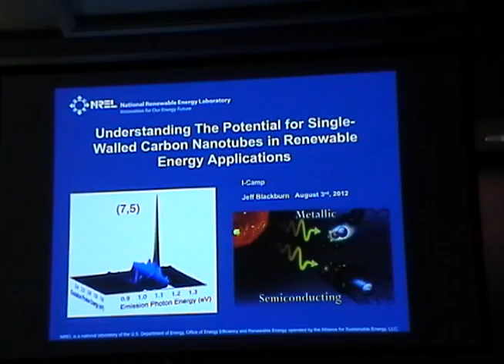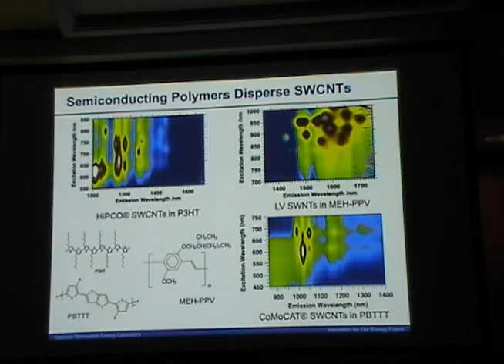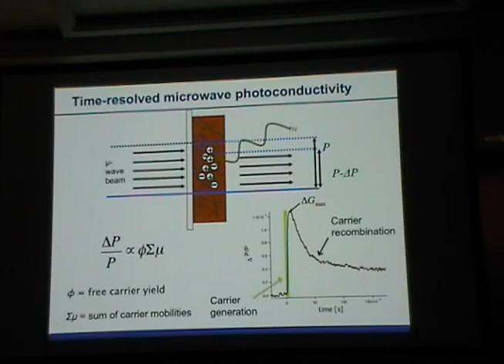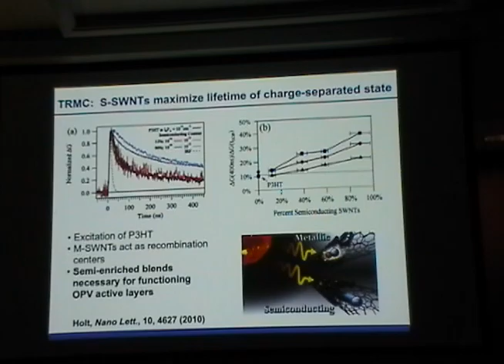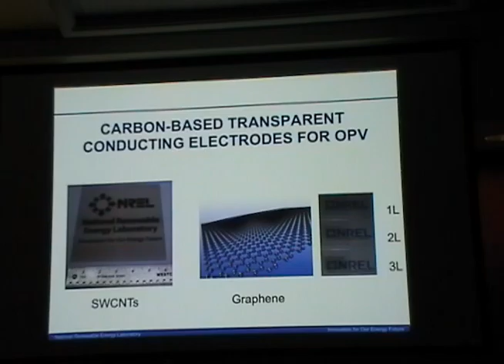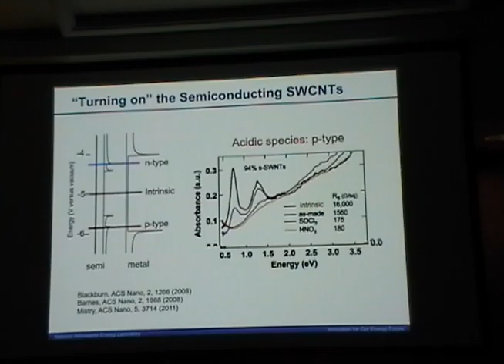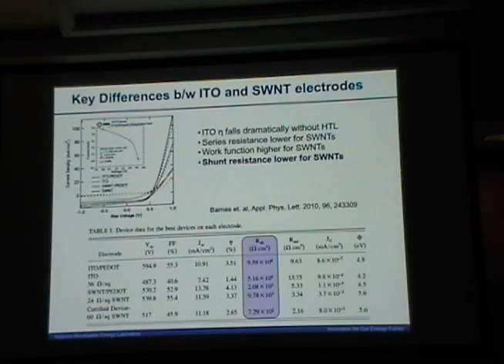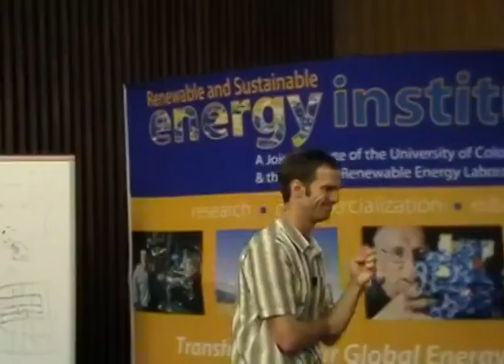Carbon Nanotubes and Graphene II - Jeff Blackburn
Carbon Nanotubes and Graphene II
eff Blackburn, National Renewable Energy Laboratory